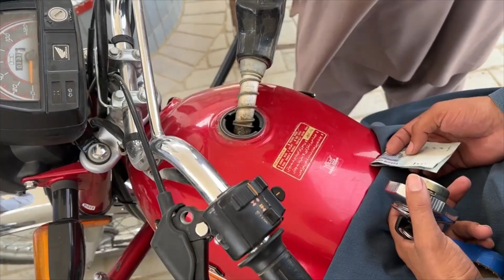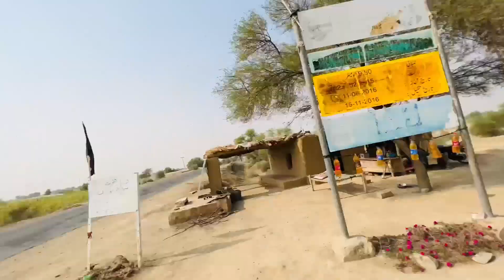Pakistan Kay Beautiful Pahar Dekhn | Dost Ka 1st vlog | Mehtab Ameen | Awais Azam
Assalamu alaikum !
Mere dost Mehtab ameen ne 1st vlog banana tha, to  humne decide kiya ke kisi acchi jagah per jaate Hai.
Isliye mountain area ki taraf ja rahe hain. Ajj bike per ja rahe hain. Bike per jaane ka apna hi Maza hai.